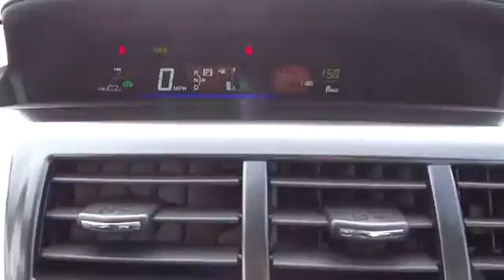2014 Toyota Prius v Carson City near Fallon, Northern Nevada, Sacramento, Reno 52867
2014 Toyota Prius v  - Stock#: 52867 - VIN#: JTDZN3EU1E3311464